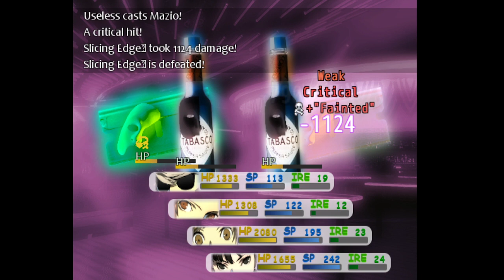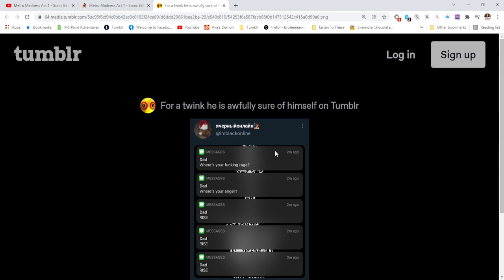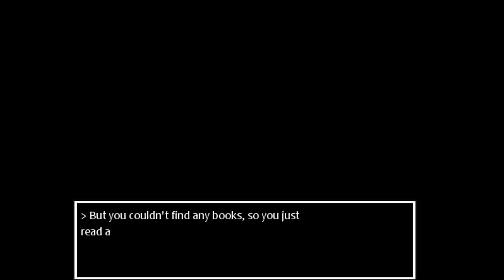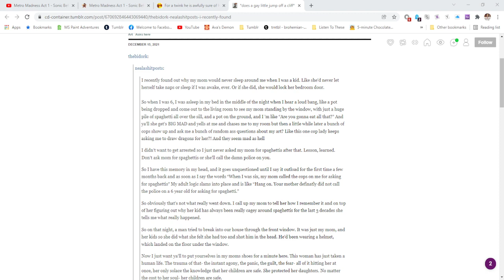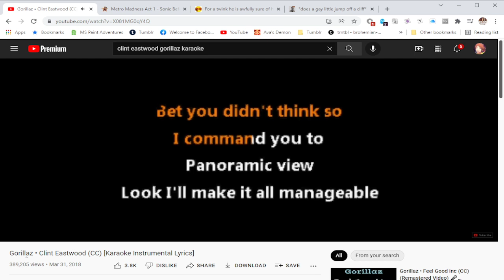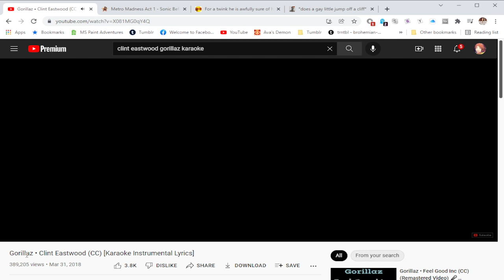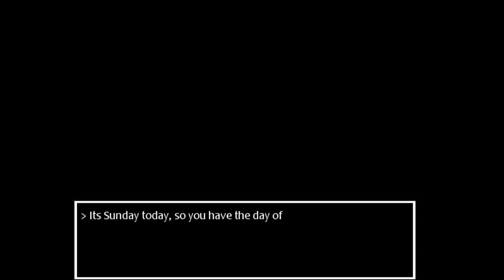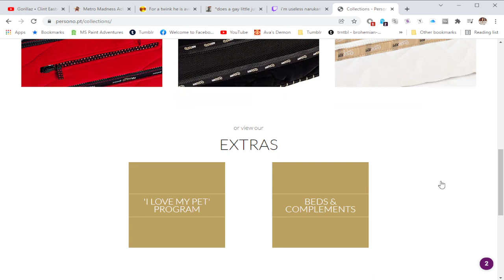UNTS UNTS UNTS